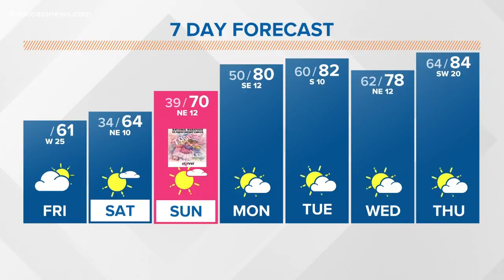PET TAILS | 7-year-old Carol is a sweetheart who loves belly rubs